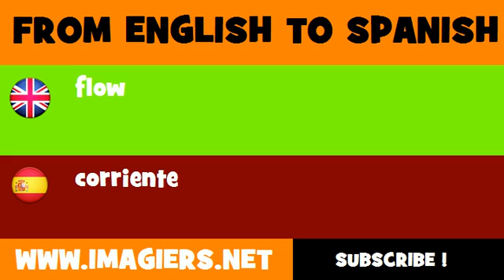FROM ENGLISH TO SPANISH = flow